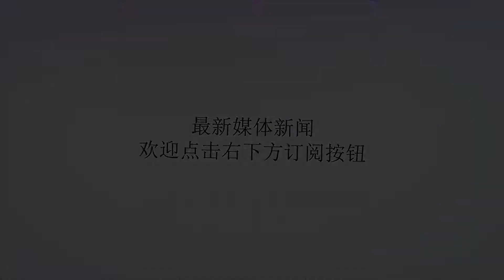又一支女排国家队集结，力克美国的巨人杀手入选李盈莹落选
谢谢！眼下，中国女排在郎平的带领下，正在全力冲刺不到10天的女排世联赛总决赛，训练的重点是弥补一传短板、加强技战术演练。另一支女排国家队也悄然集结，为完成2018年金砖国家运动会等比赛任务，排球中心决定在福建漳州体育训练基地组织国家青年女排2018年第二阶段集训。国青女排的教练依然是施海荣，在刚刚结束的亚青赛上，他带队输给日本获得亚军。重新集结的国庆女排14名队员分别是：天津李雅楠；上海：张钰倩、陈睿澜、陈芳林；浙江方靖、刘雨、孙若箐；山东：钱靖雯、蔡雅倩、郭慧珍、车文涵；河南：蔡晓晴；广东：陈佩妍；解放军：焦点。其中，钱静雯去年入选中国女排，因其具备良好的一传能力被重点培养，参加了中国女排去年全年比赛，试过主攻接应两个位置，但是始终没有站稳脚跟，今年遗憾落选中国女排，此番如果国青女排，如果再进攻端能表现出色，将向中国女排发起强烈冲击。朱婷在河南的对角蔡晓晴身高只有180，在高妹林立的队伍中绝对是另类，但是她球商极高，经常扮演进攻尖兵的角色，在去年女排世青赛上，中国女排3:2战胜美国女排，其中蔡晓晴获得21分为全场最高，比天才少女吴晗14分和陈佩妍6分总和还要高。年仅18岁的天才少女李盈莹是国青女排的适龄球员，她此次没有空降国青，她正在随中国女排备战世联赛总决赛。去年金砖国家运动会，中国国青女排战胜了巴西、俄罗斯等强手获得冠军，杨涵玉获得MVP，今年谁能一飞冲天，我们拭目以待。